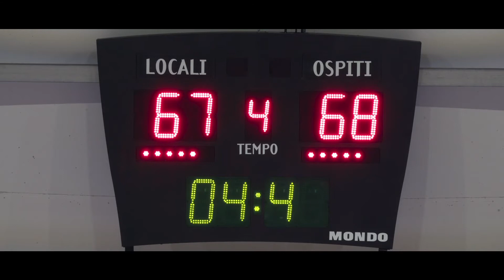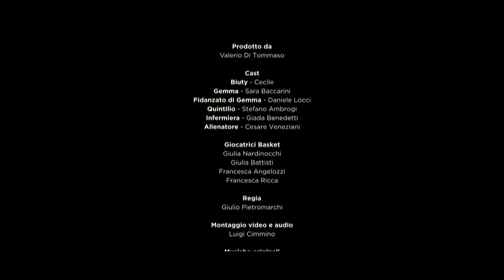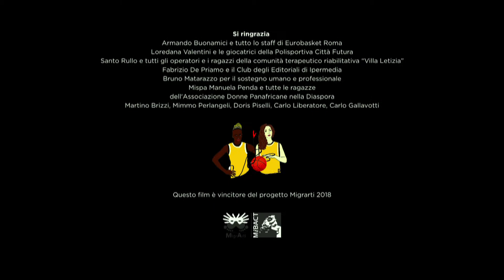GANCIO CIELO - short Film-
Cortometraggio vincitore del progetto Migrarti 2018, affronta il tema dell'integrazioni tra culture, dove si ritrova una rivisitazione della poesia di Trilussa "L'ovo e la gallina" in versione Griot.